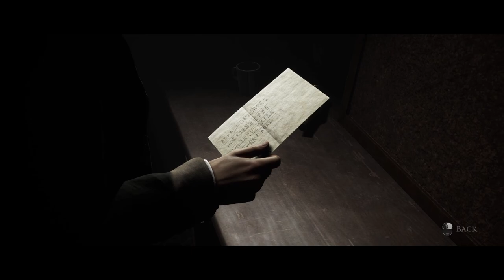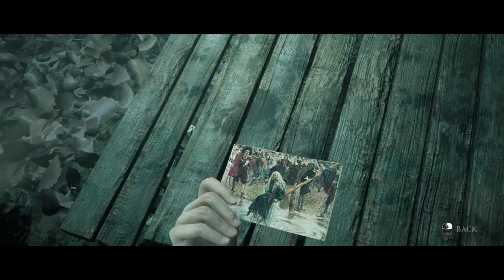This TOWN is not for the WEAK...